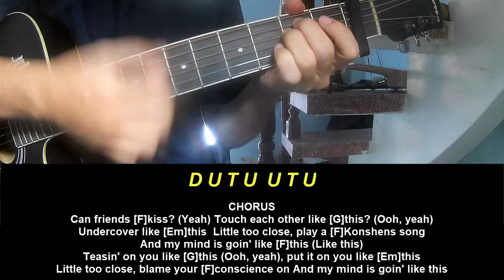Guitar Tutorial Camila Cabello Can Friends Kiss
Today, I will share with you Guitar Tutorial Camila Cabello Can Friends Kiss